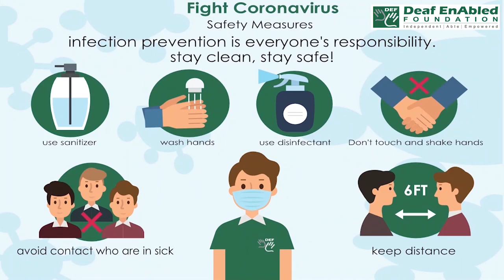Go the extra mile:- Idiom of the Day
Meaning- to do more than one is required to do

Sentence- 1. She's always willing to go the extra mile to help a friend.
2. My father always goes the extra mile to help the needy.